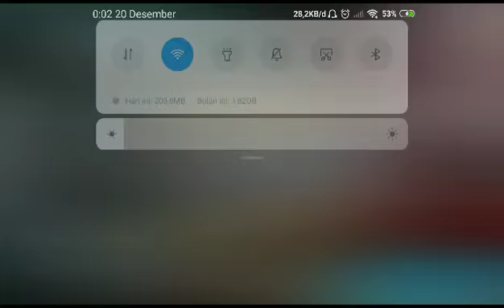Speed run solo boss F9 interior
Testing event speed run